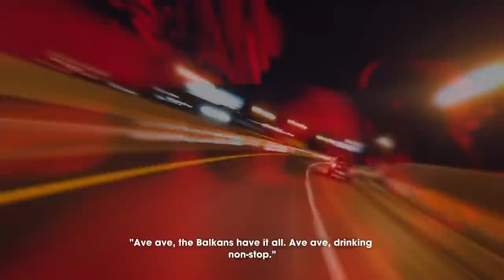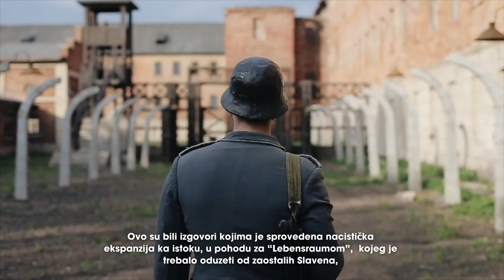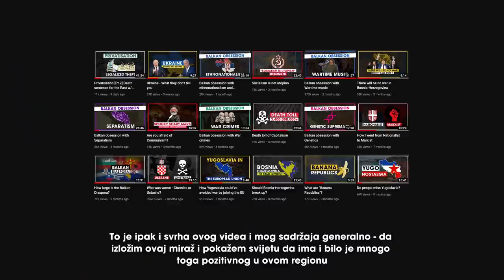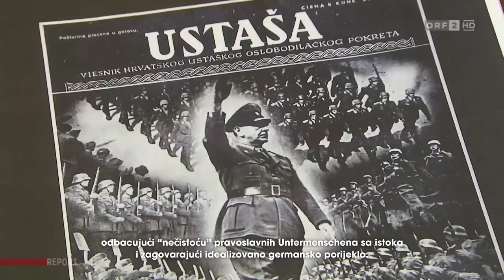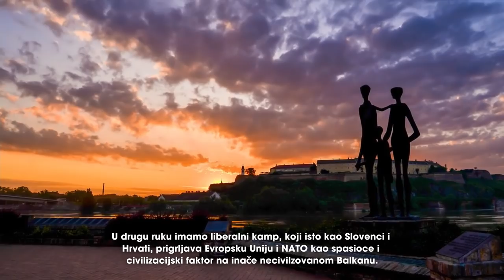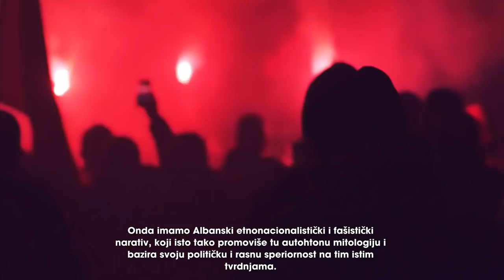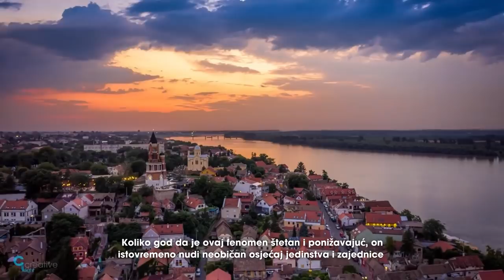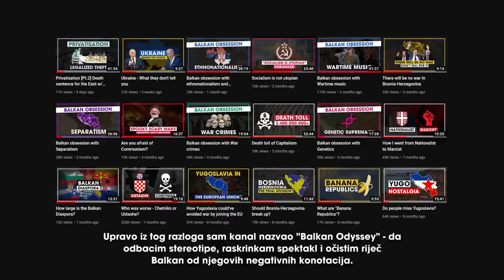Balkan stereotypes are stupid (and dangerous)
When someone says the word “Balkan”, these are probably some of the things that the average person would associate with this rather mystical part of the world. With the turn of the century, the fall of communism and the barbaric bloodshed of the Yugoslav wars, the area of southeastern Europe has steadily acquired a refined new identity, an image that was intensely developed and promoted as time went on.

This very image has, through the expanding pop culture and internet meme culture, reached quite incredible notoriety, so that “Balkan” is nowadays, among natives and foreigners alike, the prime embodiment of oriental barbarism, craziness and hot temperament that is unique to this part of the world.

►Timestamps

0:00 Introduction
3:18 Part 1 - Orientalism
6:44 Part 2 - The Balkan™ brand
14:46 Part 3 - Spectacle and fetishization
15:58 Part 4 - The reaction
21:00 Part 5 - Emancipatory potential